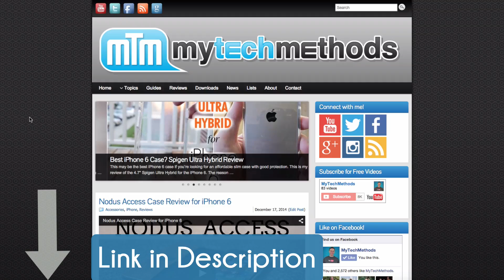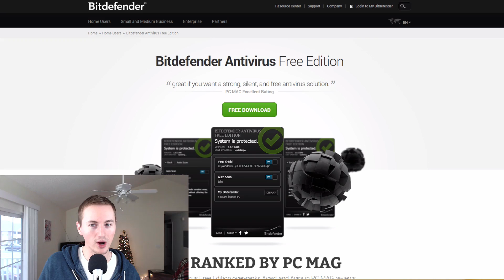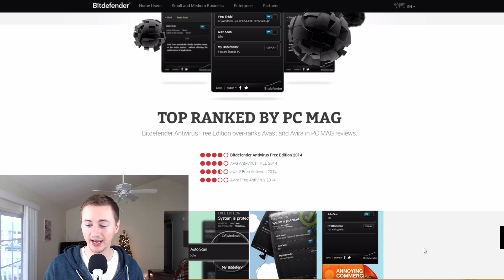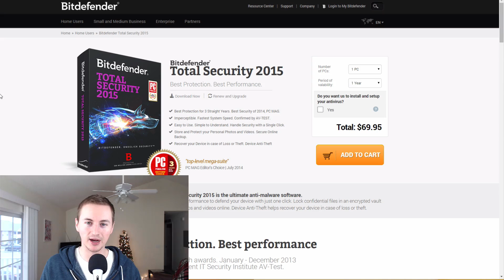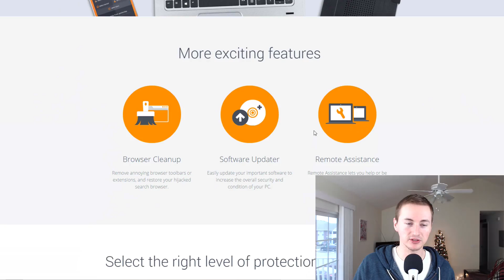Best Antivirus 2015? Top 3 Free Programs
Best free antivirus 2015? Windows 7, 8, 10

If you’re a PC user, having an antivirus is almost always a necessity.
But which antivirus is the best? Here are my top 3 best antivirus applications in 2015 for Windows computers.

Best Anti-Malware: MalwareBytes
MalwareBytes is a free anti-malware program that every Windows user should have installed. The free version features an on-demand scanner that does a great job at finding and removing malware such as worms, Trojans, rootkits, spyware, adware and other threats that can slip by your typical antivirus program.
It’s a smart move to have this installed as a second line of defense along with your main antivirus program. You can run a weekly scan to make sure your system is clean. They also offer a premium version for just $24.95 per year that can be used as your main antivirus and anti-malware program if you’d like.

Best Antivirus: BitDefender
In my opinion, BitDefender offers the best free and premium antivirus applications for Windows in 2015. BitDefender Free Edition has everything you’d want in a free antivirus: hassle-free installation, easy-to-use and simple interface, quiet and unobtrusive, lightweight and optimized, real-time protection, and strong threat prevention. It’s a top-ranked antivirus that consistently gets rated as one of the best antivirus programs by security companies each year.
Most people can feel safe with the free edition, but if you’re less tech-savvy and want the peace of mind of having the most complete protection for your Windows computer then BitDefender Total Security 2015 is a solid choice when you want a premium antivirus. It gives you everything you need to keep your computer and data protected if you don’t know much about safe computing and safe web browsing.

Best Alternative: Avast
Avast Free Antivirus is a great alternative if you don’t want to use BitDefender. Avast has gained popularity and is known as one of the best free antivirus applications available. Many people swear by it. However, it’s not my favorite because it’s a little too annoying and obtrusive for my taste (default sounds, noises, and pop-ups). However, it does offer strong protection for Windows computers and gets my vote as my 3rd best free antivirus program for 2015

More Tips to Stay Safe
Don’t install software from random websites. If you install software, make sure it’s from a trusted source.
Avoid Internet Explorer. Use a more secure web browser like Chrome or Firefox. Also consider an ad-blocker.
Don’t click on links or pop-ups. If you encounter links, hover your mouse over them to preview and verify the destination. If it looks suspicious, don’t click.
Don’t visit sketchy or unsafe websites.
Don’t install toolbars. Consider getting Unchecky.
Don’t click on links in emails or download attachments from un-verified sources.
If you see something like “OMG watch what happens when this fight breaks out!” on Facebook, don’t click it.